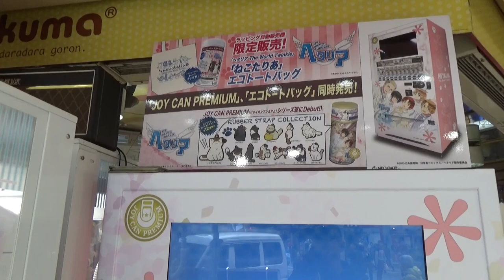Hetalia The World Twinkle Joy Can Vending Machine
There are many kinds of vending machine in Japan. This video shows Hetalia The World Twinkle Joy Can Vending Machine. Joy Can series are anime or game official design canned juice(this time orange juice) and original item set. It costs for 500 yen.